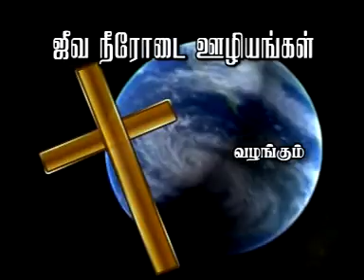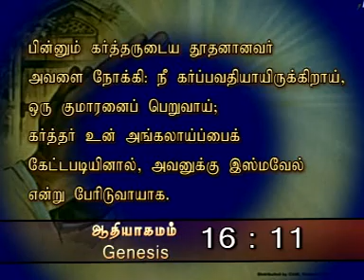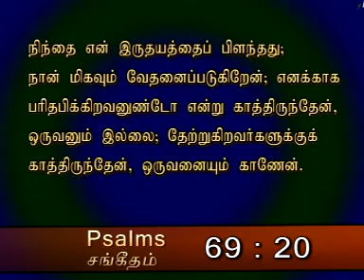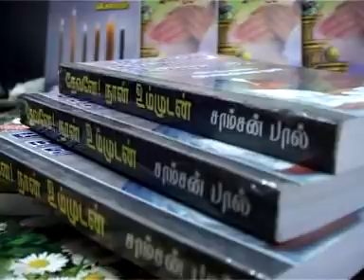அங்கலாய்ப்பைக் காணும் தேவன் | Tamil Christian Message | Tamil Christian Bible Study | Samson Paul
Tamil Christian Sermon | Tamil Christian Message | Tamil Bible Message | Tamil Jesus Message | Tamil Bible Study | JEEVANEERODAI

In this Tamil Christian Bible study Bro.Samson paul Speak About the title of அங்கலாய்ப்பைக் காணும் தேவன் - God is watching. Briefly explain about Abraham story in bible. And Abraham Blessing.
சங்கீதம்  69 அதிகாரம் 20. நிந்தை என் இருதயத்தைப் பிளந்தது; நான் மிகவும் வேதனைப்படுகிறேன்; எனக்காக பரிதபிக்கிறவனுண்டோ என்று காத்திருந்தேன் ஒருவனும் இல்லை; தேற்றுகிறவர்களுக்குக் காத்திருந்தேன், ஒருவனையும் காணேன்.

Reproach hath broken my heart; and I am full of heaviness: and I looked for some to take pity, but there was none; and for comforters, but I found none.

OUR ADDRESS
Bro.SAMSON PAUL,
LIVING STREAM MINISTRIES
126,Muthaiya Mudaliyar Street,
Muthailpet, PUDUCHERRY- 605 003.
INDIA
சாம்சன் பால் அவர்களின் தினசரி தியான நூல்கள் மற்றும் சத்தியத்தின் சரியான வழிகளில் உங்களை வழி நடத்திடும் புத்தகங்களை தபால் மூலம் பெற  விருயம்புவோர்    M.O  அல்லது    D.D    அனுப்ப வேண்டிய முகவரி, சகோ. சாம்சன் பால்,ஜீவ நீரோடை ஊழியங்கள்,126  – முத்தையா முதலியார் வீதி,முத்தையால்பேட், புதுச்சேரி - 605 003 இந்தியா. தொடர்புக்கு: +91 – 0413 – 2236042